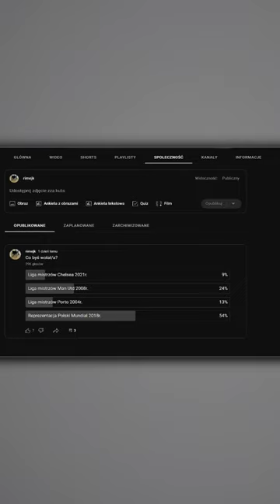POLSKA MUNDIAL 2018